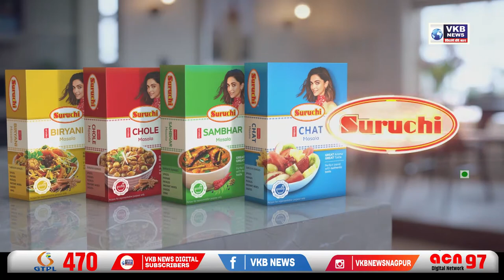भाजपा के चंद्रशेखर बावनकुले विजयी